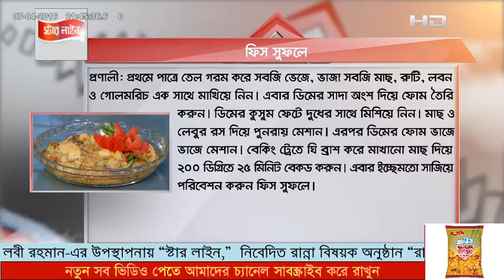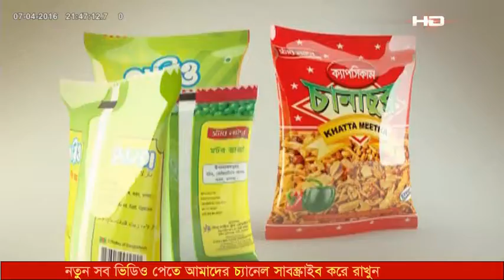মাছে মজাদার রান্না ফিস সুফলে | স্টারলাইন রান্নাঘর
মাছের হরেকরকম রান্নাতো খেলেন কিন্তু মজাদার এই বিদেশী রেসিপি কোন ট্রাই করে দেখেছেন? চলুন আজকে দেখি কিভাবে এই ফিস সুফলে রান্না করা হয়।

প্রস্তুত প্রণালিঃ প্রথমে পাত্রে তেল গরম করে সবজি ভেজে, ভাজা সবজি মাছ, রুটি, লবণ ও গোলমরিচ এক সাথে মাখিয়ে নিন। এবার ডিমের সাদা অংশ দিয়ে ফোম তৈরি করুন। ডিমের কুসুম ফেটে দুধের সাথে মিশিয়ে নিন। মাছ ও লেবুর রস দিয়ে পুনরায় মেশান। এরপর ডিমের ফোম ভাজে ভাজে মেশান। বেকিং ট্রেতে ঘি ব্রাশ করে মাখানো মাছ দিয়ে ২০০ ডিগ্রিতে ২৫ মিনিট বেকড করুন। এবার ইচ্ছামতো পরিবেশন করুন ফিস সুফলে।